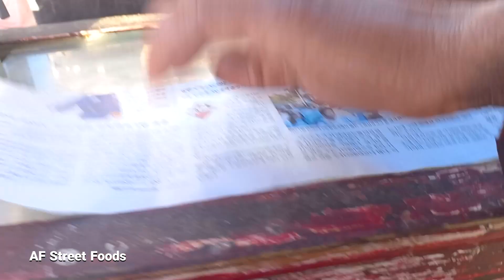Eat breakfast with 20 cents | Life in Afghanistan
Hello dears, welcome to your channel
We want to introduce you to the best and funniest street food in Afghanistan.
Thank you to all of you lovely people
af street food
afghanistan street foods
village wedding ceremoney in afghanistan
street food in afghanistan
houmayoun afghan official
life of afghanistan,afghanistan war
afghanistan biden
afghanistan women
afghan style
afghanistan street food
walking in street
walking in
afghan food
simple life style
vice world news
vice video
daily life
walking street of
doner kebab
street food
turkish doner
turkish doner kebab
turkish kebap
street food compilation
food compilation
village tale
# trevor james
# food ranger
# street food
# street food iran
# tehran street food
# tehran food tour
# food in iran
# iranian cuisine
# iranian food
# persian food
# persian cuisine
# street food tehran
# trevor james iran
# trevor james tehran
# food ranger tehran
# iran food
# iran street food
# tehran food
# bbq
# rice
# best
# best ever food review
# befrs team
# sonny side
# black
# white
# colored
# south africa
# african
# food in africa’s most complicated country
Afghan Insider
# where to eat in south africa
# street food
# johannesburg
# cow head smiley
# fat cake
# magwinya
# arabic food
# street food
# arabic street food
# lebanese food
# lebanese street food
# mark wiens
# falafel
# best falafel
# ful medames
# sidon lebanon
# middle eastern food
# best falafel in lebanon
# street food tour
# food blog
# food vlog
# travel videos
# chicago
# mark wiens
# street food
# chicago street food
# american food
# american street food
# usa street food
# best food in chicago
# chicago restaurants
afghanistan restaurants
# byrons hot dogs
# harolds chicken shack
# italian food
# italian street food
# best italian food
# italian food florence
# florence street food
# mark wiens street food
# italy street food
# italian street food florence
# what to eat in florence
# restaurants florence italy
# great big story
NATIONAL MIRROR
Breakfast in Kabul Afghanistan
Traditional street food
Rush Dumpukht
Morning Milk
# indian street food
# popular street food in kabul
# kabuli nashta
# popular street food around the world
# morning breakfast in afghanistan
# breakfast street food
# kabuli pulao
# subha ka nashta
# early morning food
# dumpukht
# roosh
# paratha
# gbs
# documentary
# great big bites
# food & drink
# travel & adventure
# london
# tasty
# street food finds
# beijummy
# burger
# british
# street food
street food compilation
street food in turkey
Amazing Taste
Turkish Street Food
Traditional Chainaki Food in old KABUL
Amazing Street Food in Kabul Afghanistan
# afghani traditional food
# afghan traditional food
# afghanistan travel guide
# popular street food of uzbekistan
# traditional street food
morning street food
# kabuli nashta
# foodie
# korean
# korea
# korean street food
# gwangjang market
# tteokbokki
# local
Eating the BEST KOREAN STREET FOOD in SEOUL
# korean street food best
# best ever food review show
Eat breakfast with 20 cents
#🇮🇷 Real Life Inside IRAN Capital City | This Is Great TEHRAN ایران